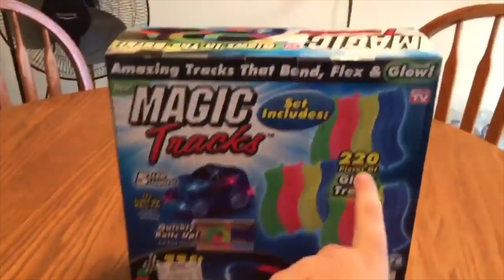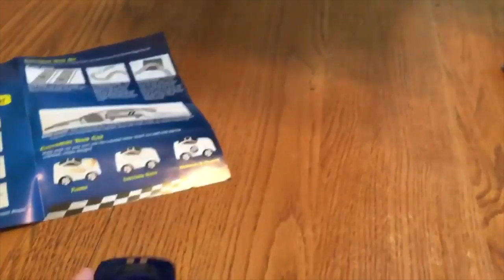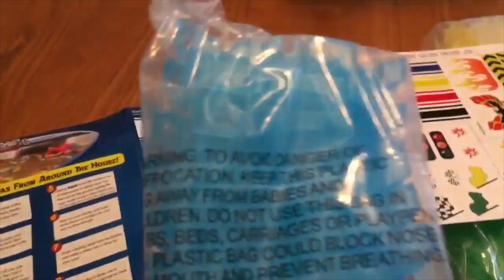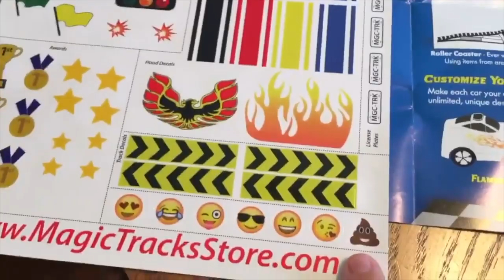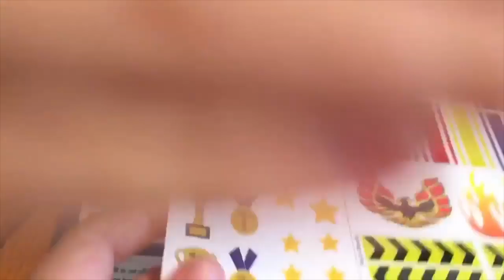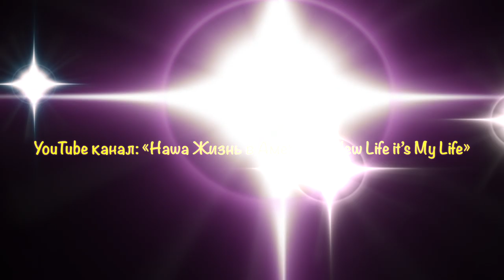Дети в Америке! Игрушки в США! Игрушки в Америке. Дети в США. Распаковка авто трека.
Это видео наш сын Антошка записывал в прошлом году для своего канала. В Америке дети или нет они всё равно дети. Время идёт и всё меняется. Наши дети не могут понять, как играть с нашими деревянными игрушками. Их главные Игрушки это планшеты, приставки, телефоны, роботы и прочие гаджеты. Но тем не менее пока они не выросли им можно предложить поиграть в машинки или куколки.